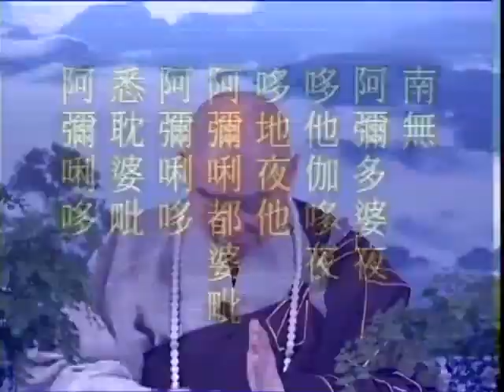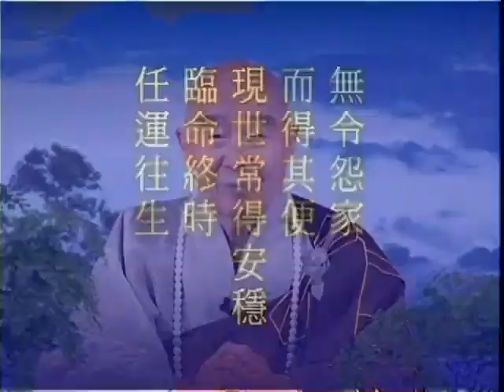Trung Phong Tam Thời Hệ Niệm 079 (HQ)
Pháp Sư Tịnh Không - Giảng tại Tịnh Tông Học Viện Úc Châu (Tháng 5 năm 2003)
Tỳ kheo Thích Minh Nhẫn chuyển ngữ